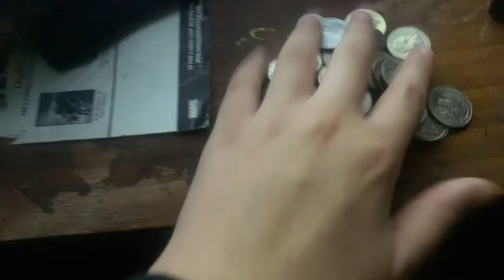The robbery skit ￼